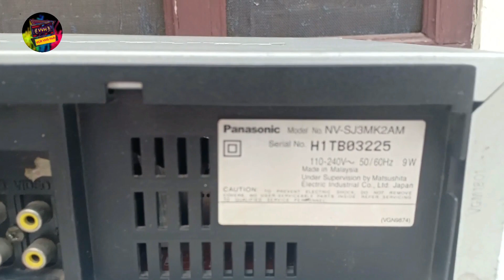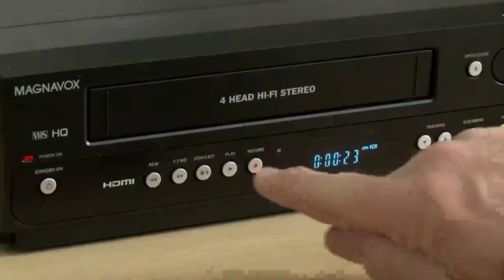vcr for sale panasonic SJ-3 remote available #95920-79286